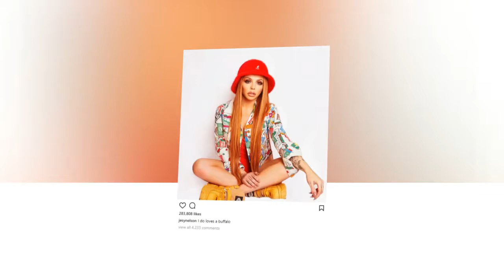Declan Donnelly’s baby news ’causes heartache’ for Ant McPartlin as troubled star ‘always wanted a